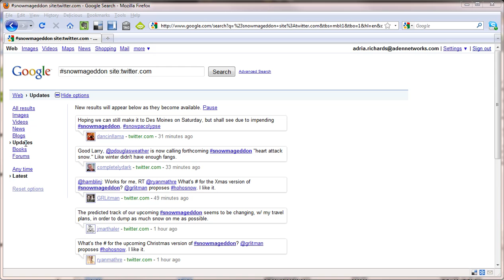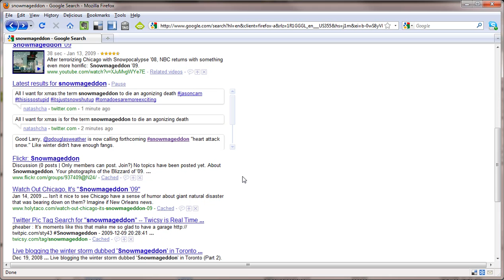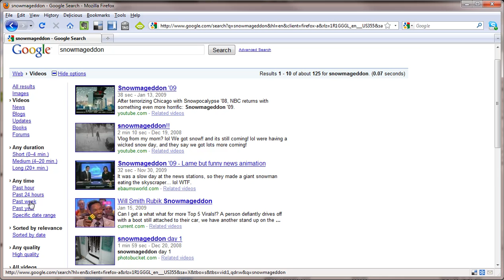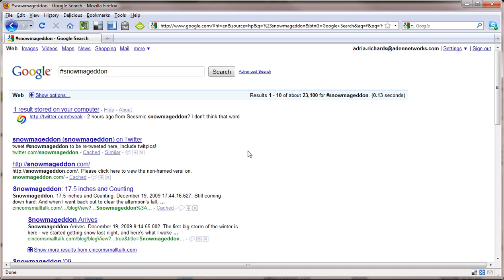View Live Twitter Feeds in Google Search Results